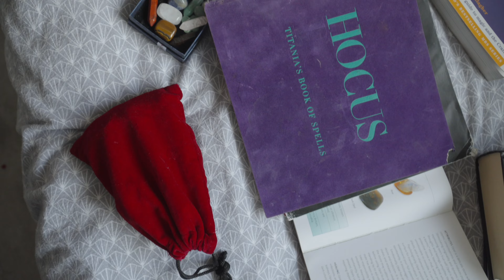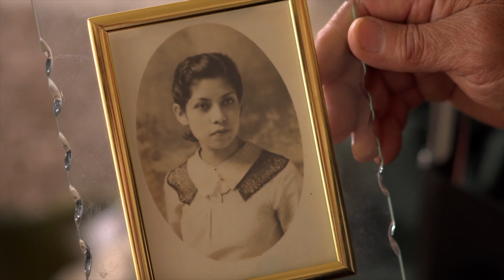KMTV Creative Showreel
Whether you are considering being a part of our exciting 'Generation' TV series, or a short-form research documentary, KMTV Creative Productions can work with you to produce something innovative, entertaining and educational.